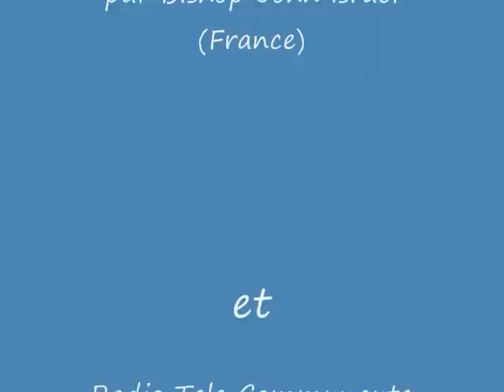3/3 Congo 2011 Election Tshisekedi & UDPS en Vente aux Congressistes du Parlement de Dupont-Dupont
UDPS ekomi en vente , mutu nionso akomi membre , na ba fausses tetes ya ba Dupont-Dupont ba koyi na kati. Mawa!